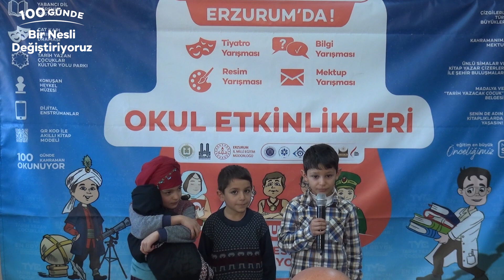ÇAYIRTEPE İlkokulu Etkinliği